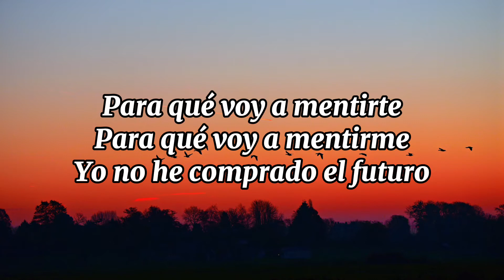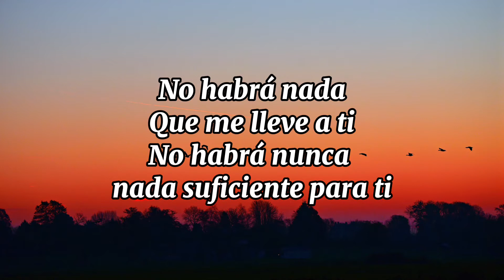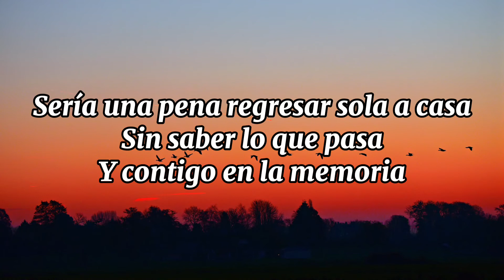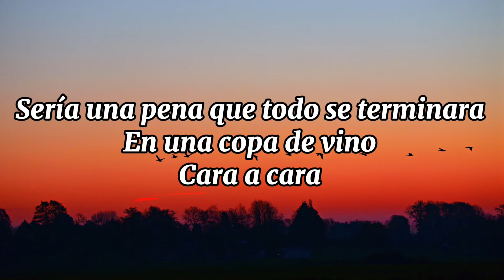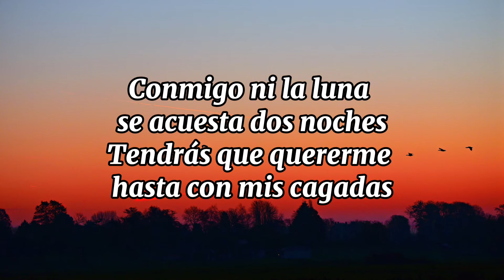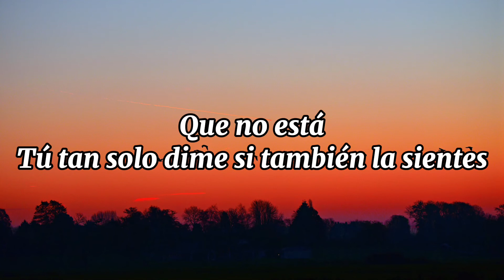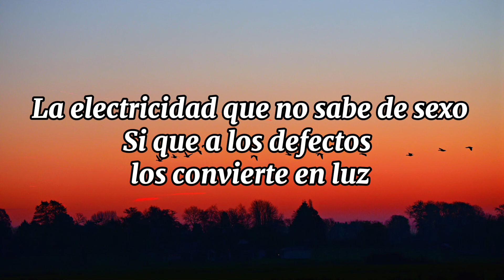Melendi, Aitana - La Electricidad (Letra)